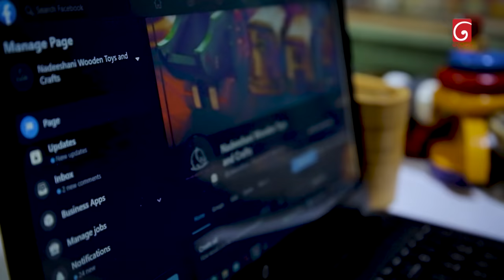Derana Startup 2021 | THARIKA NADEESHANI - WOODEN CRAFTS